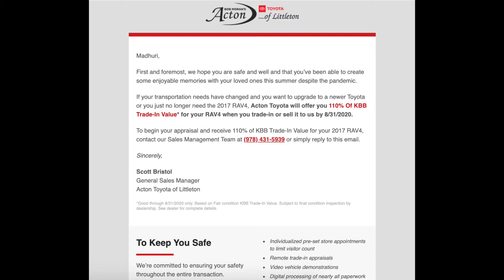Used Vehicle Acquisition Initiative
In this installment, Ben reviews with you a very simple yet highly effective email campaign to help you address the difficulty in acquiring quality used vehicles to retail at your dealership.